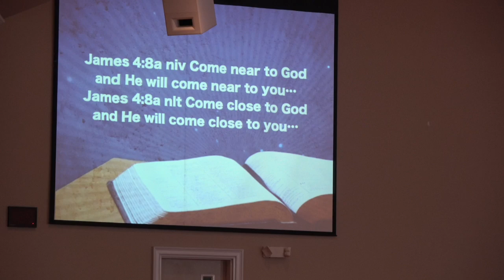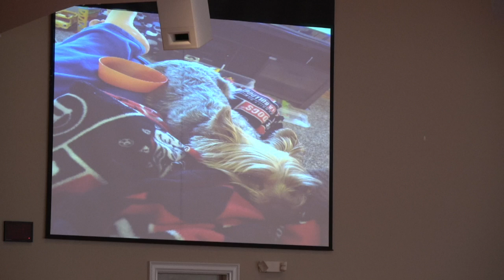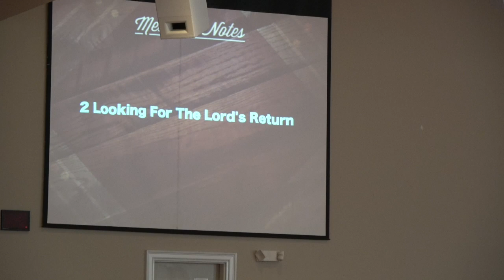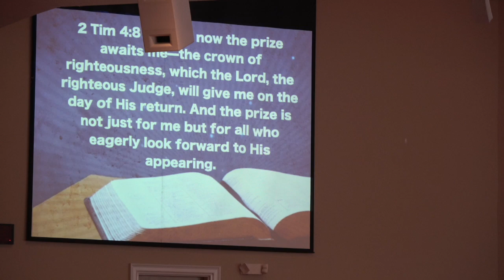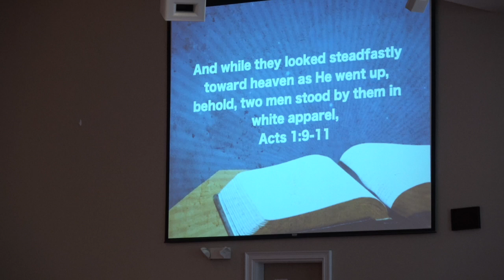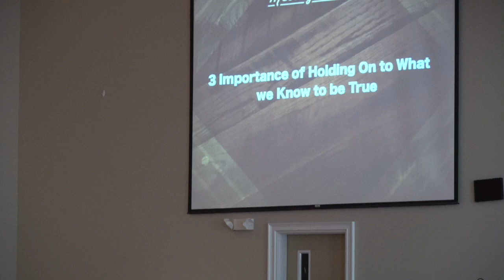Lessons from Nelson the Dog, Part 2 | Pastor Tim Long | February 24, 2019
Sermon from February 24, 2019 at First Evangelical Church in Macon, GA